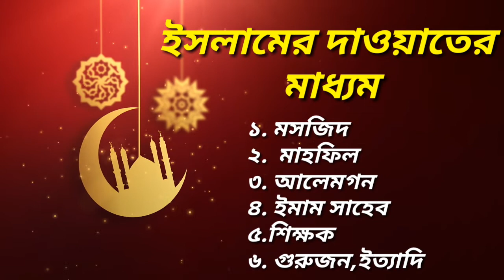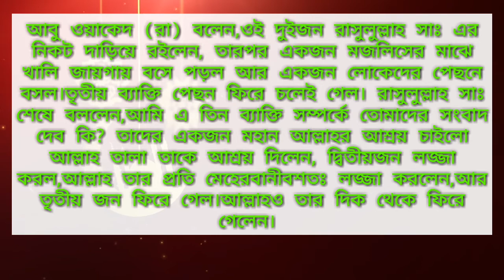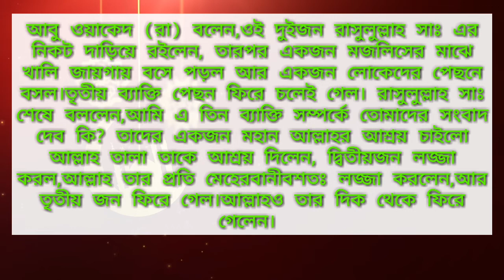আসুন জানা কথা গুলো আর একবার জেনে নেই।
প্রতিদিনের একটি করে হাদিস একসময় আপনার আমার জীবনের ভুল গুলো মুছে দিবে ইনশাআল্লাহ, সবাইকে কোরআন, হাদিস এর সাথে থেকে সঠিক পথে আল্লাহ কে ভালোবাসার জন্য অনুরোধ রইলো।